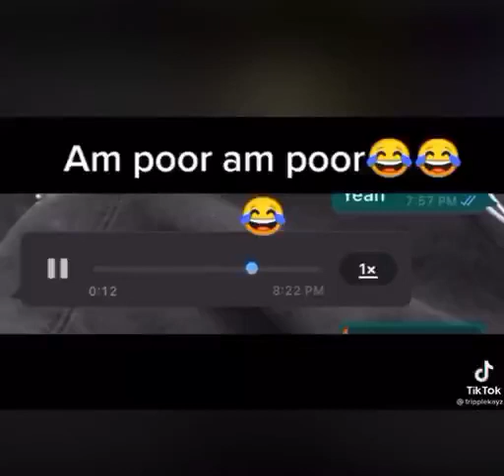IM POOR IM VERY POOR